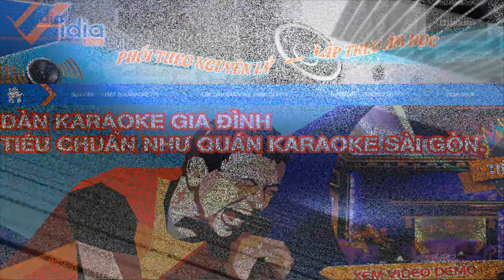Đập Hộp Máy Chiếu Giá Rẻ BenQ MX525 - Dòng Máy Chiếu Công Nghệ DLP Hỗ Trợ 3D - Vidia Channel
- BenQ MX525 là dòng máy chiếu DLP được sản xuất trên công nghệ DLP mới nhất với khả năng hỗ trợ trình chiếu hình ảnh 3D.

207 Tân Phước, P.6, Q.10, TP.HCM